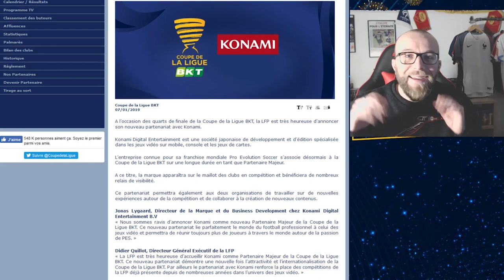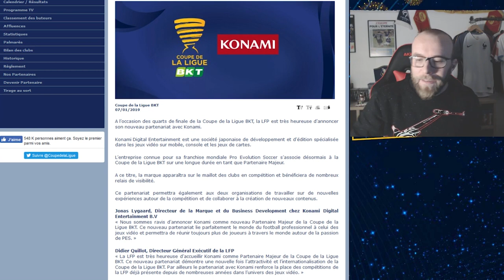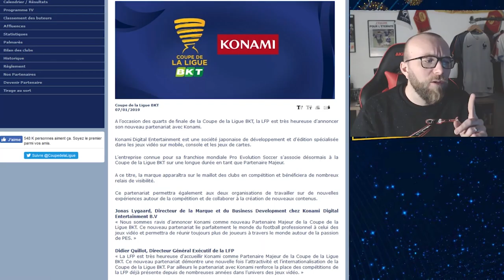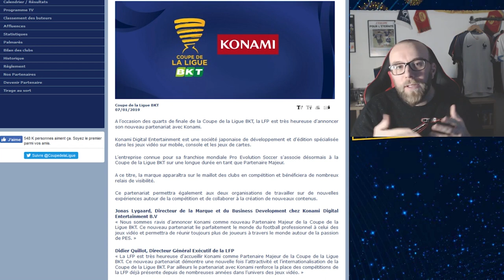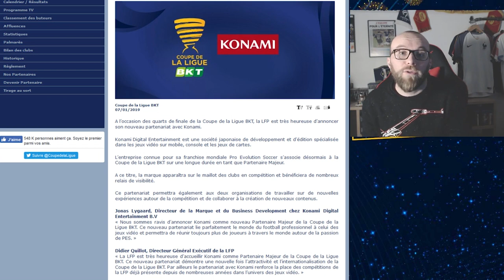OFFICIEL!!! KONAMI PARTENAIRE OFFICIEL DE LA COUPE DE LA LIGUE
KONAMI et donc PES partenaire officiel d’une coupe nationale française!!! Cela nous annoncerait il de grand événement pour PES 2020!!!